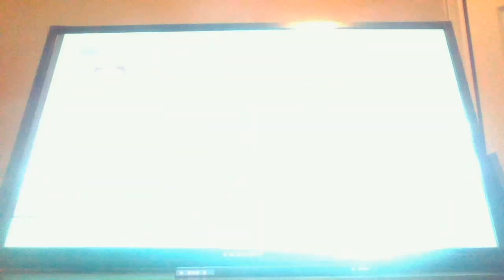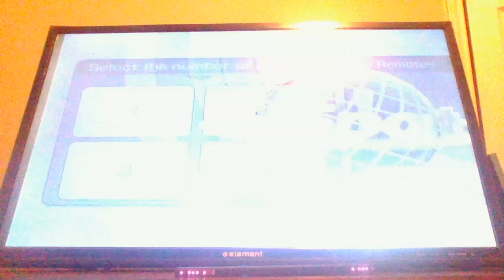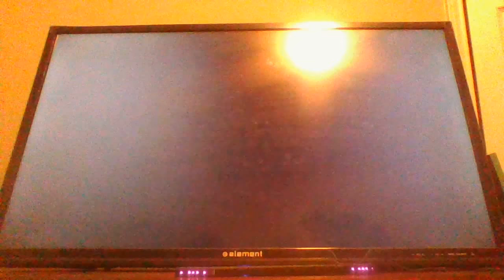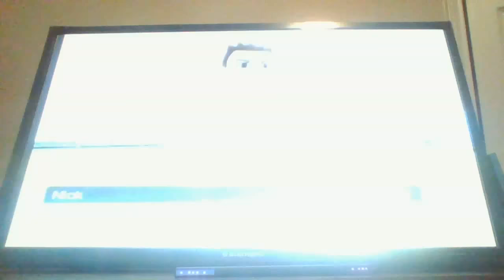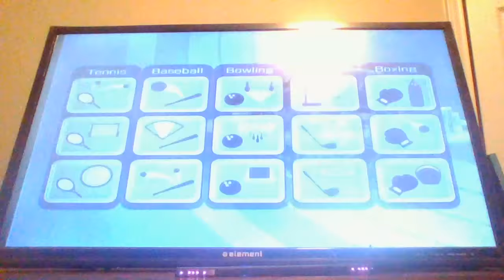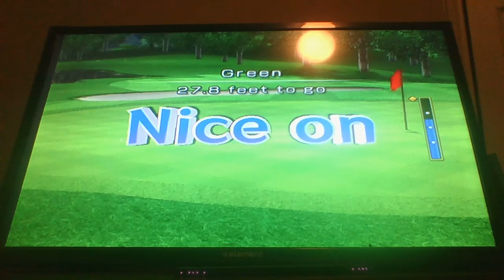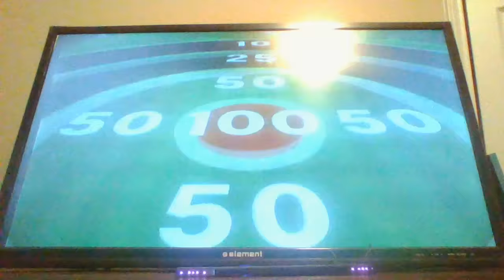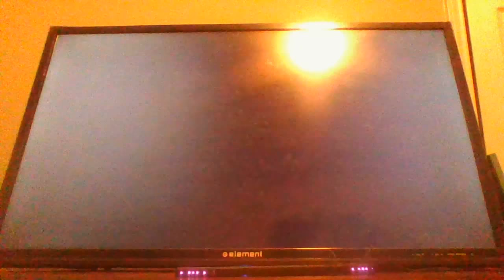Wii Sports Season 2 Game 4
In this video I play Wii Sports